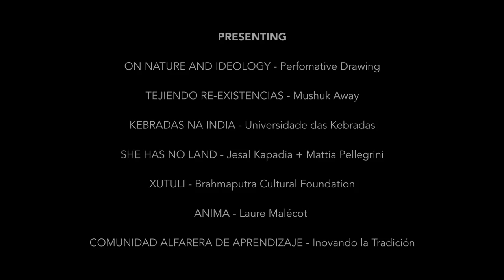GutiSan - Ecoversities Film Festival 2020 Trailer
GUTI SAN* IS A COMPENDIUM OF VARIOUS AUDIOVISUAL CREATIONS SUPPORTED BY ECOVERSITIES, A REFLECTION OF A DIVERSE ALLIANCE OF ARTISTS CONNECTED BY MULTIPLE FEELINGS AND COMMON DREAMS. JOIN US TO CELEBRATE THEM AT THE 2020 ECOVERSITIES FILM FESTIVAL DURING THE ONLINE PLANETARY GATHERING.

*meaning: "DreamSeed", Assamese-Serbian hybrid word generated by the publications group!